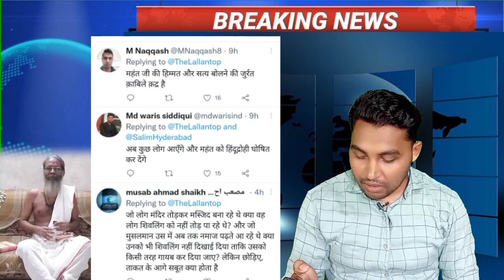Good News, ज्ञानवापी मस्जिद के फव्वारे पर काशी के महंत ने किया खुलासा, शिवलिंग नहीं फव्वारा है